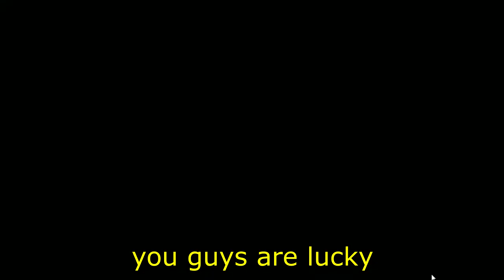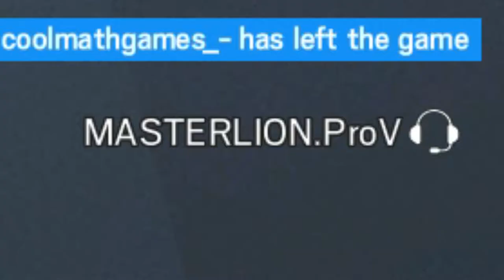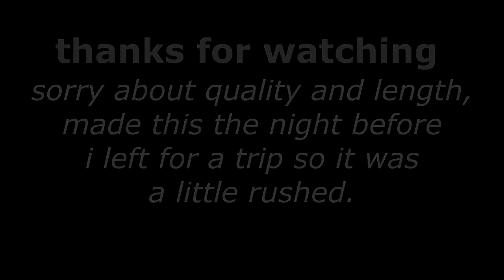Just Bros being Bros... (siege funny moments)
i amnvidoe game